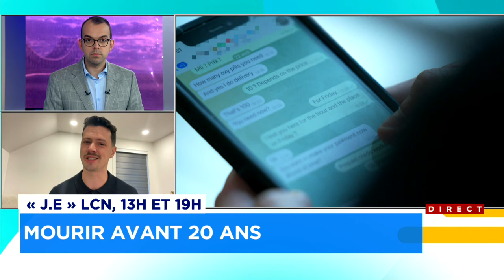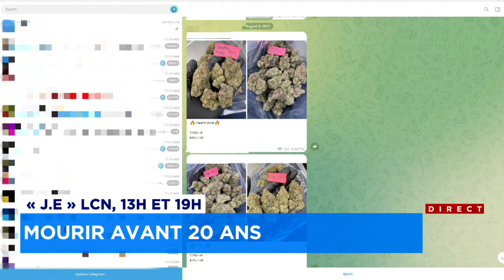Un vrai marché noir pour les trafiquants de drogue dans Instagram, Snapchat et Telegram - Entrevue